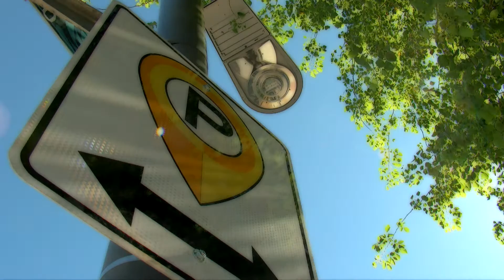City of Chandler: Downtown Parking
Learn about the rules and regulations of parking in Downtown Chandler for events, businesses, and shopping. With the growth of Downtown Chandler, abundant parking is necessary for residents to continue to explore the city. Watch to learn more about where to park in Downtown Chandler.

See more from J2 Media